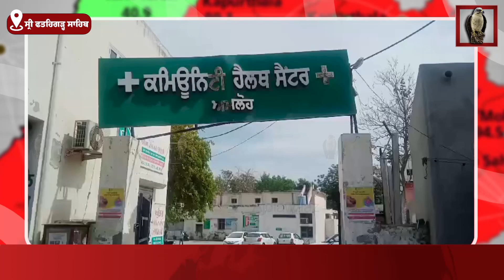ਸਕੇ ਭਰਾ ਨੇ ਆਪਣੇ ਹੀ ਭਰਾ ਦੀ ਗੋਲੀ ਮਾਰ ਕੇ ਕੀਤੀ ਹੱਤਿਆ